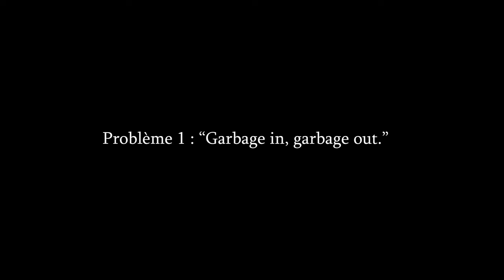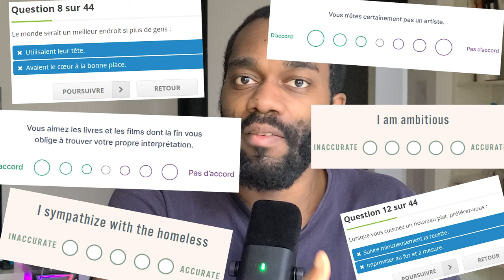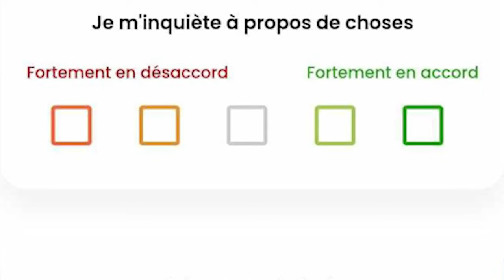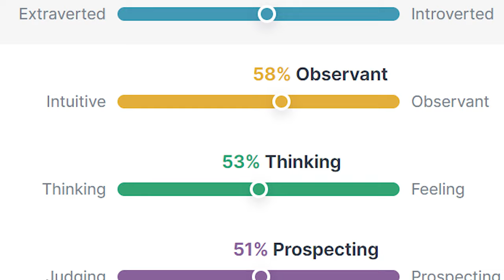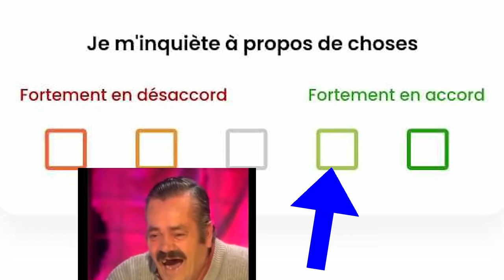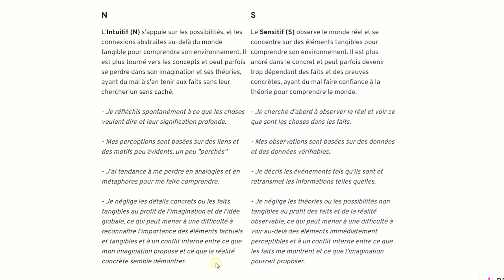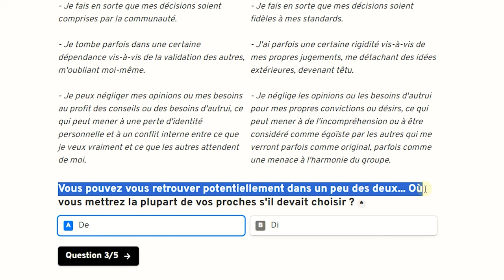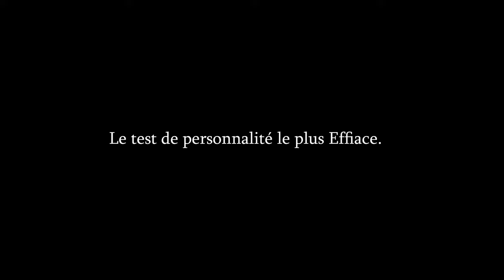J'ai Créé mon Propre Test de Personnalité. (Gratuit + Rapide + Efficace)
Début : 0:00
Problème 1 : 0:49
Problème 2 : 6:19
Problème 3 : 6:42
Test Efficace : 9:10

Cette vidéo propose une approche innovante et critique des tests de personnalité traditionnels, en mettant en avant un nouveau test créé par l'auteur. Il souligne les limites des méthodologies classiques, notamment leur tendance à simplifier excessivement la complexité de la personnalité humaine à travers des questions stéréotypées et des résultats souvent imprécis. Le créateur du test s'attaque à ces problèmes en élaborant des questions conçues pour éviter les biais cognitifs et les réponses influencées par la connaissance préalable des typologies de personnalité, telles que celles décrites par le MBTI.

Le test se distingue par sa brièveté, sa précision et son efficacité, promettant des résultats pertinents en seulement 5 minutes, contre les longs questionnaires habituels. Il propose jusqu'à 32 types de personnalité, dépassant le cadre des 16 types classiques, pour une meilleure nuance et compréhension de soi. Le créateur explique comment il a construit le test pour lutter contre les faux résultats, s'attaquant à des questions qui ne reflètent pas nécessairement qui nous sommes réellement, et comment il a intégré des profils détaillés pour chaque type de personnalité, mettant en lumière les forces, les faiblesses et les nuances propres à chacun.

Le test est également enrichi de vidéos optionnelles pour approfondir la compréhension de chaque type, offrant une expérience plus immersive et éducative. Le créateur met en évidence les limites des échelles de réponse traditionnelles, qui peuvent mener à des interprétations ambigües des résultats, et propose à la place une approche qui encourage une réflexion plus nuancée sur nos propres comportements et préférences.

En conclusion, cette vidéo présente un test de personnalité révolutionnaire, conçu pour surmonter les failles des méthodes existantes en offrant une analyse plus profonde et personnalisée de la personnalité. Avec l'aide de la communauté de l'espace membre, le créateur aspire à fournir des descriptions précises et pertinentes, facilitant une meilleure compréhension de soi au-delà des clichés habituels. Le test est présenté comme un outil gratuit, rapide et efficace, disponible pour tous ceux qui cherchent à gagner en introspection et en compréhension de leur propre personnalité.